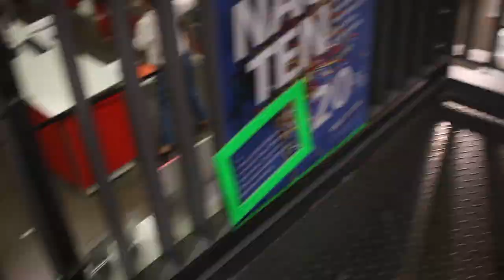Is BUSKING better than playing ONLINE?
This is vlog fourteen of the Charles Cleyn musician daily vlog. More about me at the bottom ↓

About vlog fourteen:
I'm curious to see if busking is more valuable than an online performance using Facebook Live or Instagram Live video. I think there are benefits to both in multiple ways but I'm more curious in the capacity of views and impressions. I'm going to run an experiment to see.